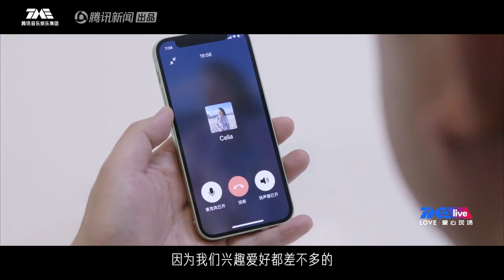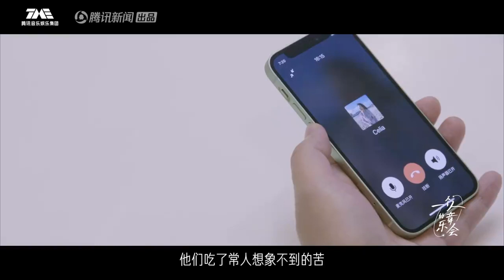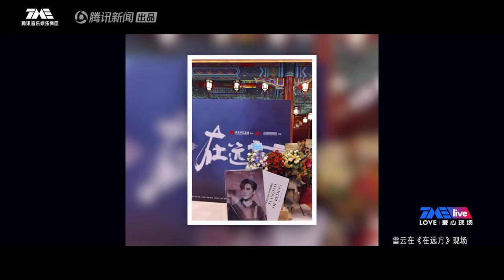【阿云嘎Ayanga】《一個人的音樂會》醫生抗疫期間聽歌劇減壓 嘎子驚喜現身